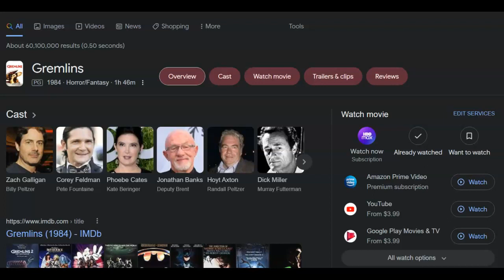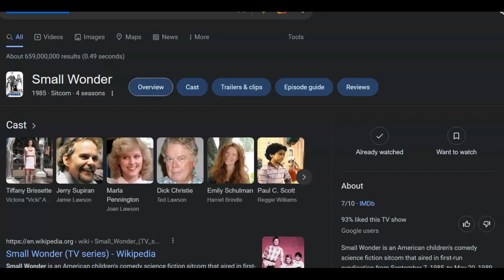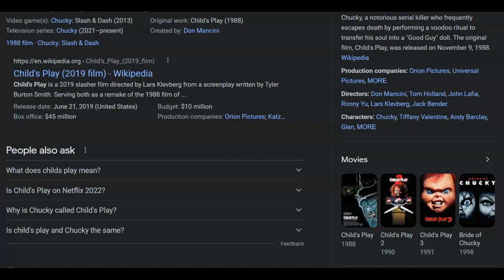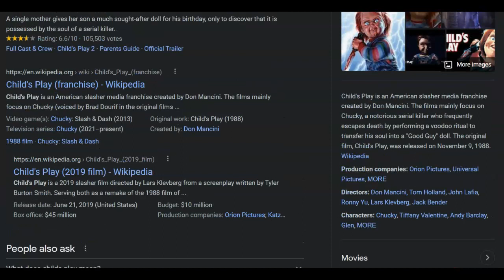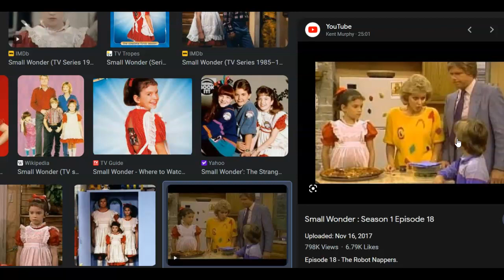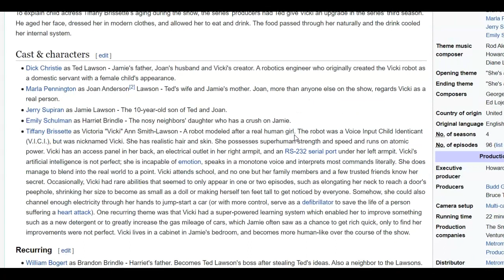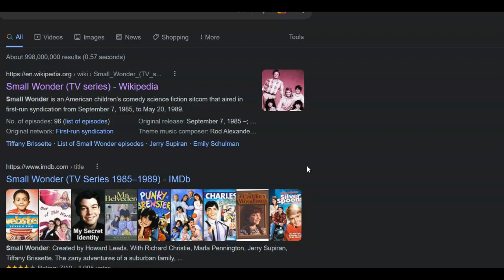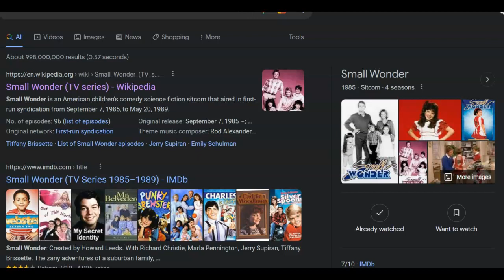M3GAN is a Small Wonder!